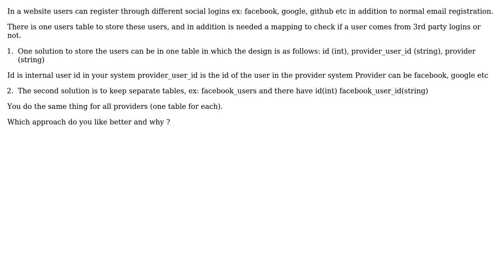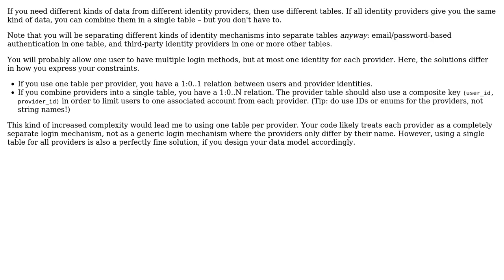Software Engineering: Separate tables vs single table for users registered through social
With thanks & praise to God, and with thanks to the many people who have made this project possible! | Content (except music & images) licensed under CC BY-SA | Music | Images & others | With thanks to user Kristi Jorgji user amon and the Stack Exchange Network Trademarks are property of their respective owners. You are responsible for your own actions.